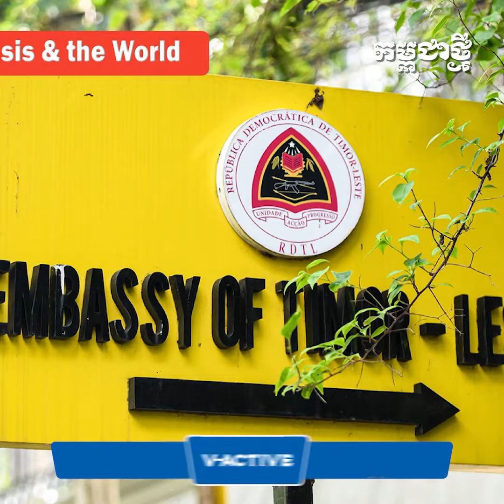យោធា មីយ៉ាន់ម៉ា បណ្ដេញអ្នកការទូត ទីម័រខាងកើត ចេញពីប្រទេស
មន្ត្រីរូបនេះក៏បានជួបជាមួយប្រធានាធិបតីទីម័រខាងកើត និងបានបញ្ជាក់ពីកិច្ចសហប្រតិបត្តិការរបស់ពួកគេដើម្បីស្ដារលទ្ធិប្រជាធិបតេយ្យនៅក្នុងប្រទេសមីយ៉ាន់ម៉ាផងដែរ ។